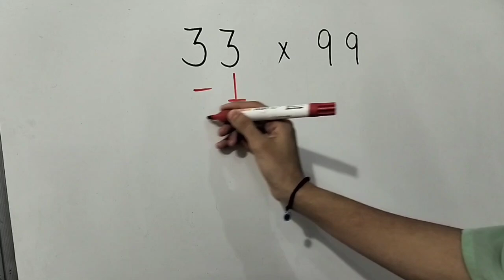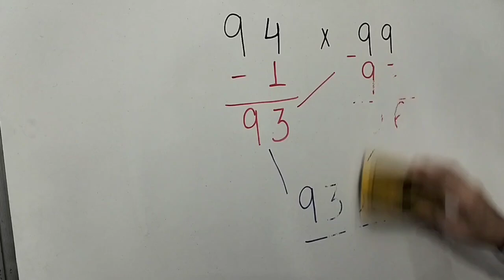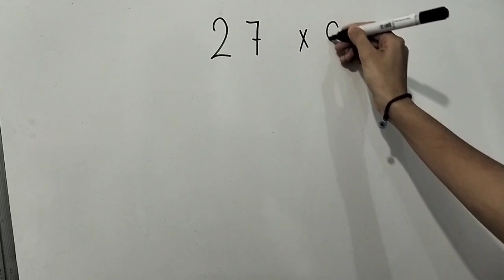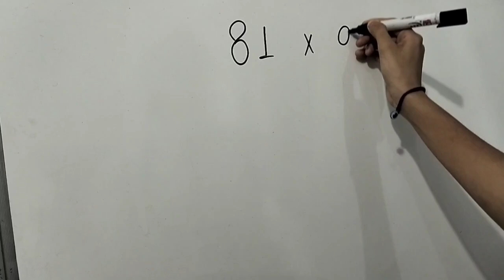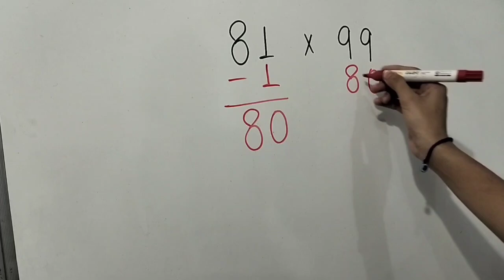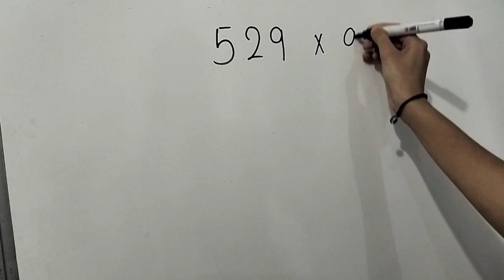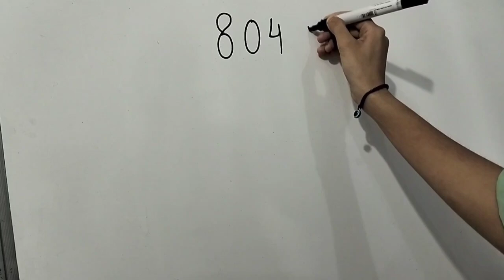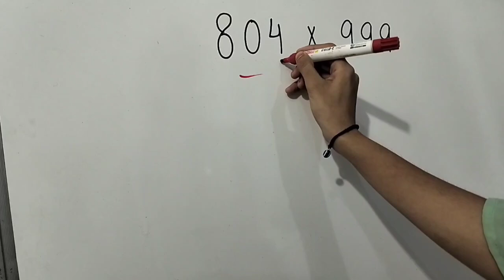😱😳Multiplication shortcut Trick # गुणा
🔥🔥🤓😱Multiplication shortcut Trick # गुणा multiplykaisekare mathstricks maths solution4uगुणा करने का शानदार ट्रिक

Information in Video:-

नमस्कार दोस्तों आज हमने आपको गुना करने के सबसे सिंपल ट्रिक बताएंगे जो कि आपको इस वीडियो में पूरी जानकारी देखने को मिलेगी तो दोस्तों आप हमारे चैनल पर पहली बार आए हो तो दोस्तों लाइक और सब्सक्राइब जरूर कर लीजिए हम आपके लिए ऐसे वीडियो और भी लाते रहेंगे :-

गुणा करने का आसान तरीका
गुणा करने का आसान ट्रिक
गुणा करने का सबसे आसान तरीका
गुना करने का सबसे सरल तरीका
गुणा करने का सबसे सरल तरीका
गुना करने का सबसे आसान तरीका
गुना करने का आसान तरीका
गुणा करने की सबसे आसान विधि
गुना करने की सबसे आसान विधि
गुणा करने का आसान तरीका बताइए
गुना करने का तरीका vipin sir
4 अंको का गुणा करने की सबसे आसान विधि
दो अंक का गुणा करने की सबसे आसान विधि
3 अंकों का गुणा करने की सबसे आसान विधि
multiplication
multiplication trick
multiplication tricks
math tricks multiplication
multiplication table
trick
multiplication tables
math trick
math tricks
multiplication math trick
quick trick
3 digit multiplication tricks
multiplication tricks for free
multiplication tricks for class
multiplication tricks
math tricks
multiply tricks
maths tricks
multiplication trick
multiply trick
vedic maths tricks
multiply
tricks
trick

Tage use:-